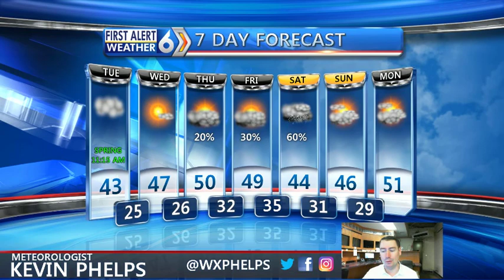First Alert Forecast